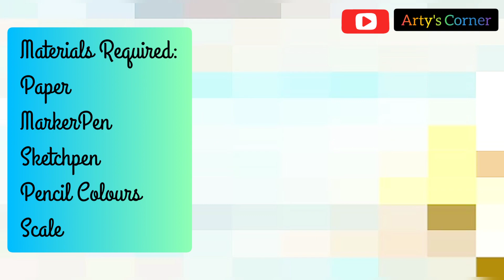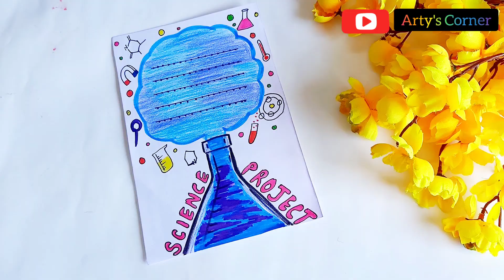Science Border | Border Design on Paper | Easy Border for Project | Border Design by Arty's Corner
I have shown easy front page border designs on paper for science projects file, assignment or charts.It's easy & simple to make. Everyone can make it.

watercolor background
watercolor techniques
watercolor art